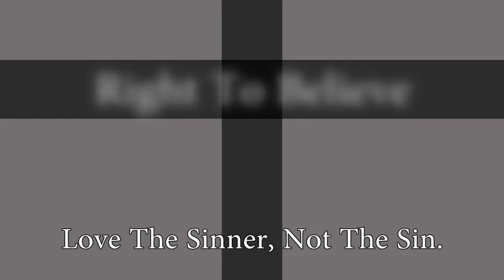Right To Believe / Trailer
Get the full movie here!